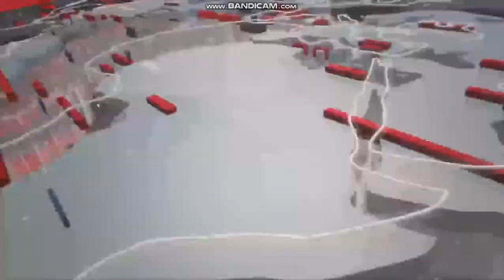Creative Programs, Inc. (CPI) Sizzle Reel 2021 (4/5)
CPI Channels:

ANC, TeleRadyo